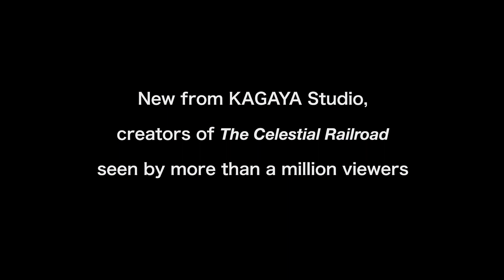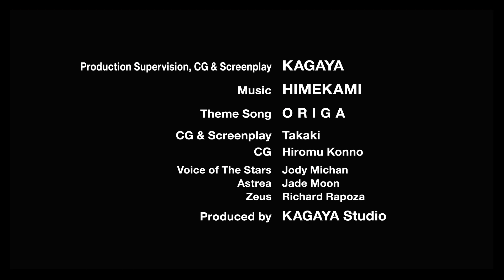A Starry Tale Trailer Flat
Constellations were created thousands years ago and they have been handed down generation after generation up to now. This show focuses on this great fact. In the show, you will see instruction on constellations and movement of the sun, moon and planets against constellations. An associated story from Greek myths is provided with beautiful Computer Graphics including the tale of Astraea, the goddess of justice, who is closely related to the constellation Libra.